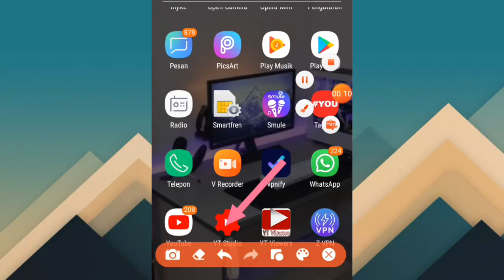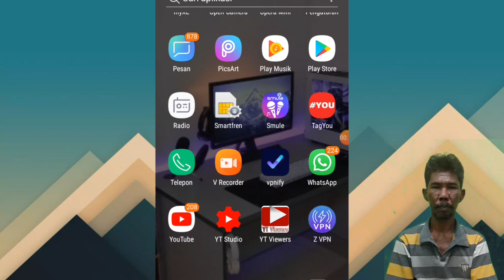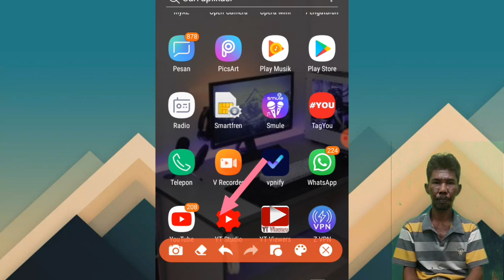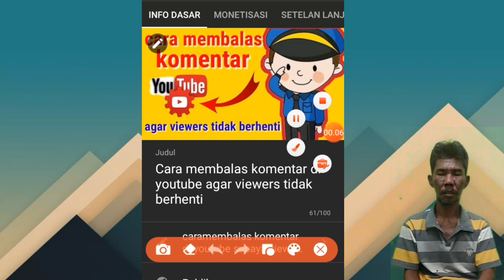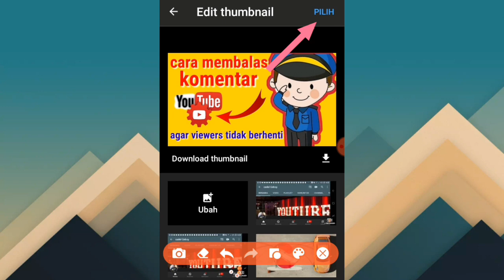Cara mudah pasang dan ganti thumbnail youtube 2021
cara mudah dan singkat untuk kita memasang atau mengganti thumbnail youtube 2021

untuk kita memasang atau mengganti thumbnail youtube dengan mudah kita bisa langsung lewat yt studio yang ada di hp sahabat semua

cara pasang thumbnail youtube 2021
cara pasang thumbnail youtube lewat yt studio
cara  pasang dan ganti thumbnail youtube 2021
cara edit thumbnail youtube 2021
cara cepat ganti thumbnail youtube